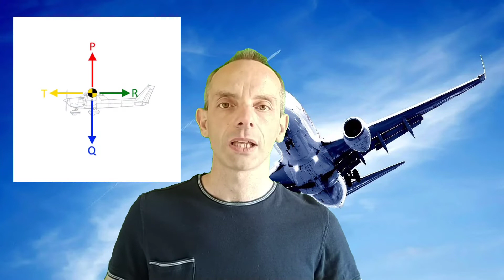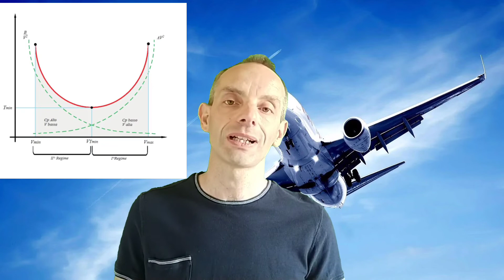CORSO DI MECCANICA DEL VOLO: IL VOLO LIVELLATO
Ciao ragazzi! Questo è un corso di base di Meccanica del Volo, un corso alla portata di tutti, senza basi matematiche.

Se sei interessato ad approfondire puoi iscriverti al mio corso su Udemy che comprende anche tutta la parte matematica necessaria a comprendere a fondo la Meccanica del Volo: